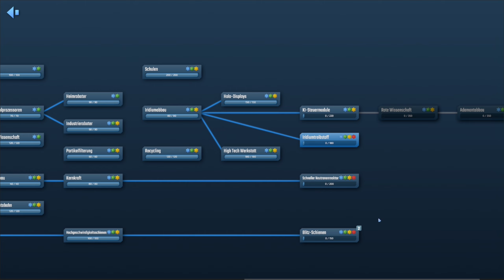Infraspace S2/#54: Wir breiten uns aus, unser Moloch wird grösser und grösser [Gameplay][Deutsch]